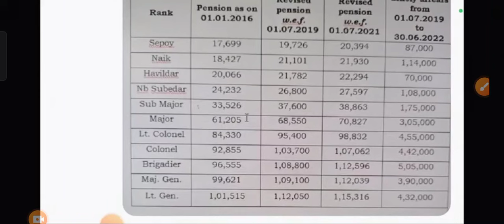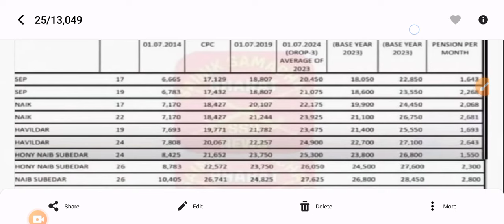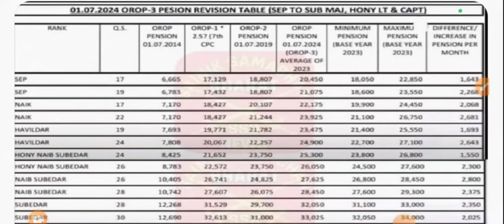OROP-3 पर आई बड़ी खुशखबरी पेंशन धारक व पेंशन भोगी की हुई जीत, Equal MSP-15500 & 8th CPC